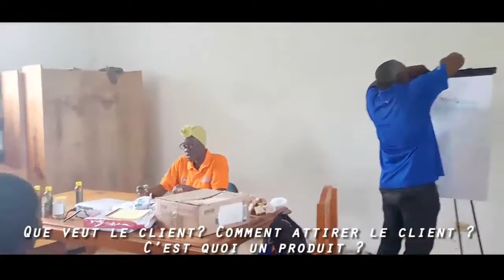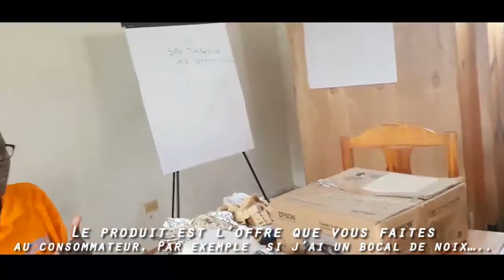PROJET FADEKA ( version francaise Corrigee)